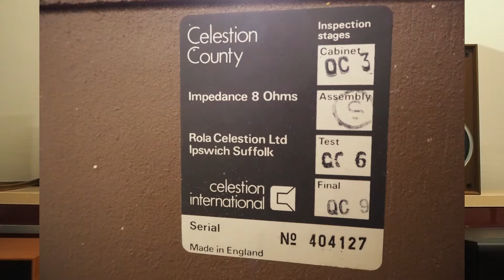Celestion county - Old english speakers from 1970s - sound test of 50 years old speakers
Sound recorded by Zoom H1n